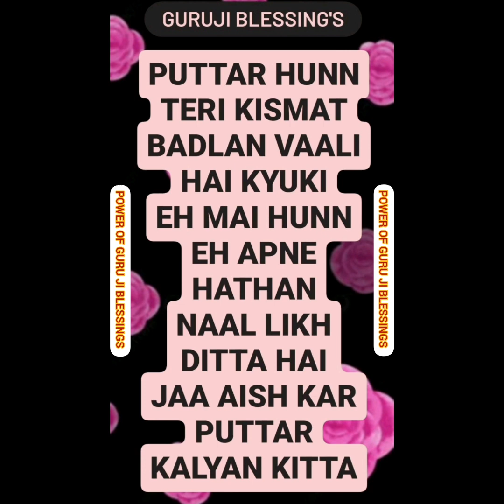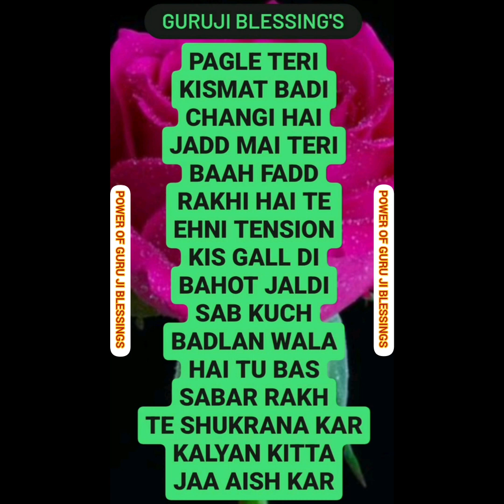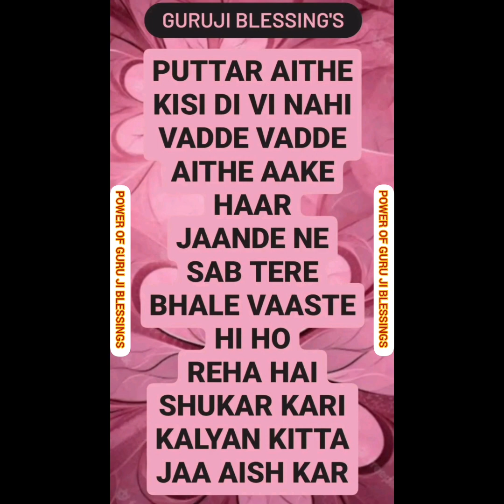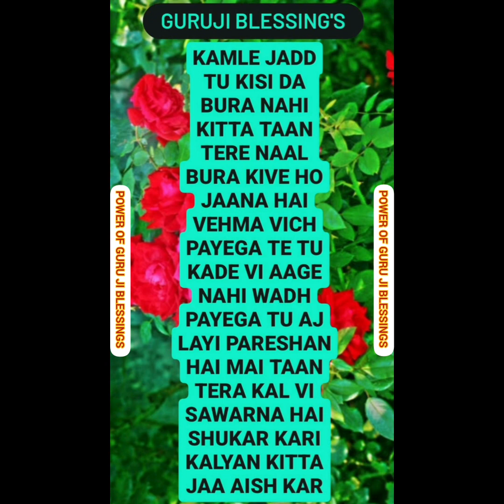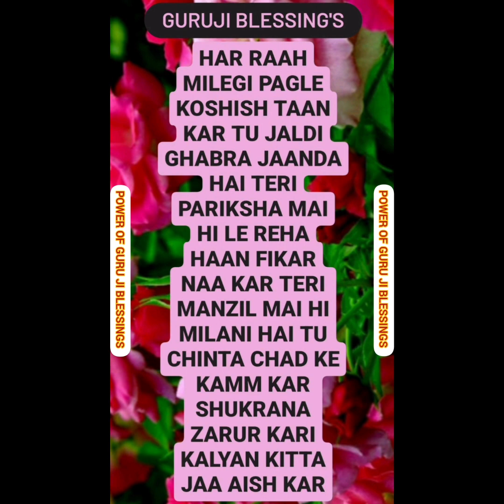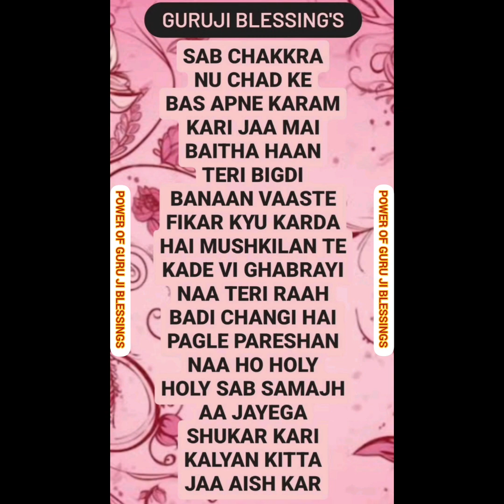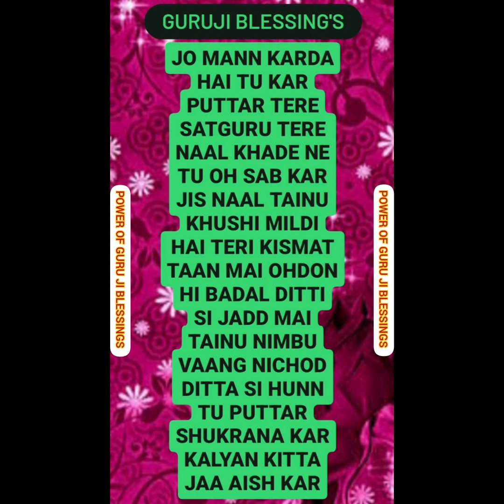GURU JI 7 (SEVEN) BLESSING'S @Guruji Bade Mandir @GuruJi - World of Blessings